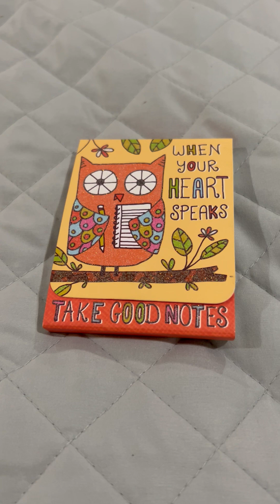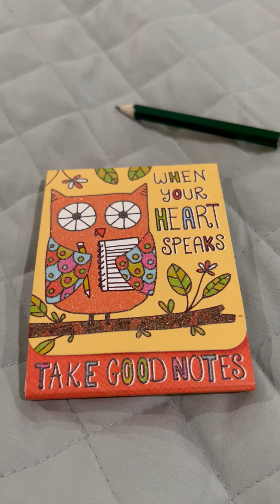08-06-24 Take Good Notes